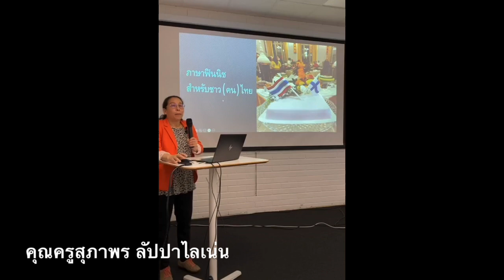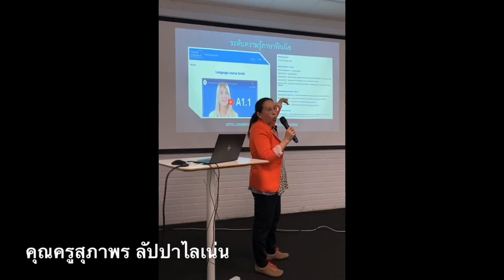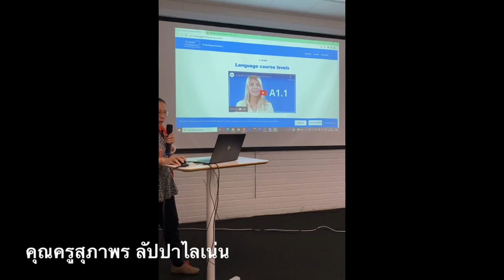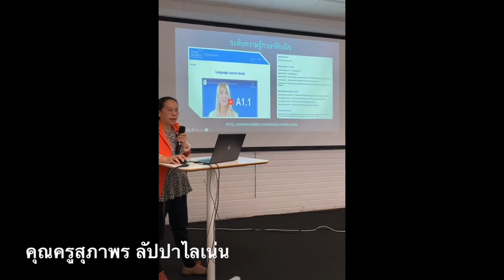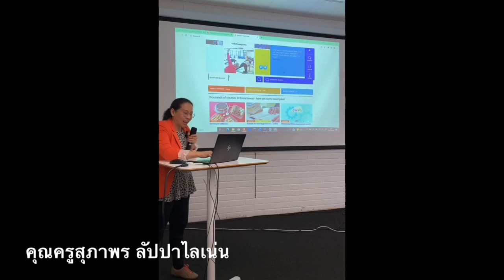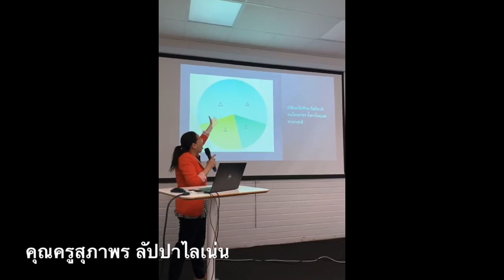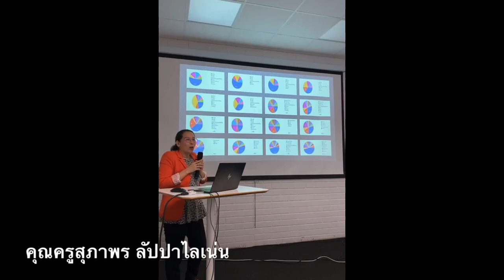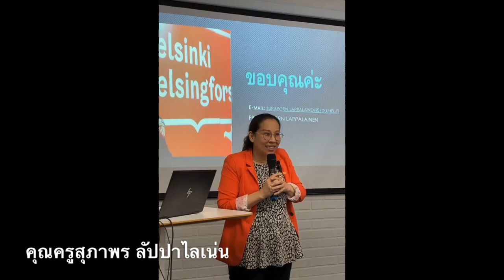การเรียนภาษาฟินนิชสำหรับคนไทย (บรรยายเป็นภาษาไทย)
การเรียนภาษาฟินนิชสำหรับคนไทยที่ไม่มีพื้นฐานภาษาต่างประเทศ
บรรยายโดยคุณครูสุภาภรณ์ ลัปปาไลเน่น  วันที่ 23 กันยายน 2566 จัดโดยสถานเอกอัครราชทูต ณ กรุงเฮลซิงกิ